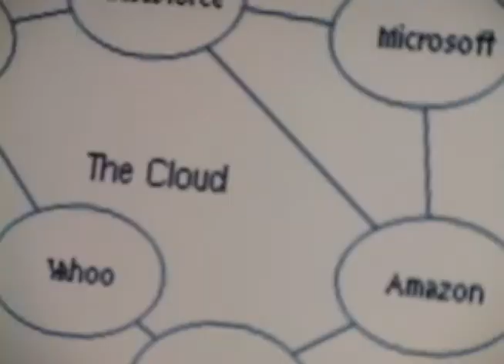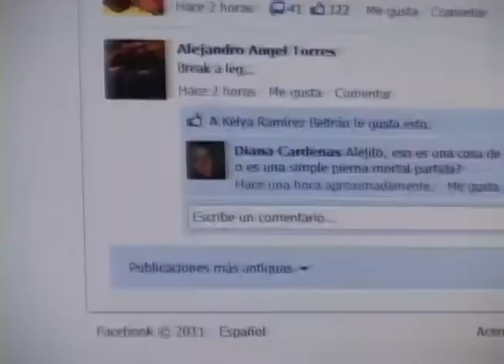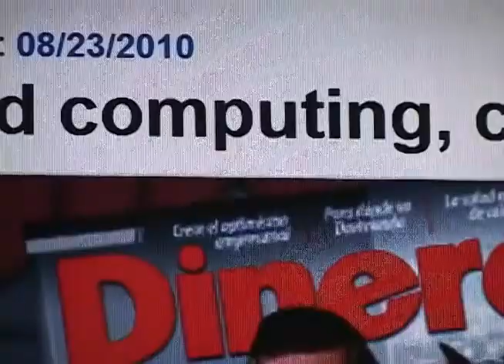La nube: Google Docs y otros servicios (Reseña)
Para empezar a familiarizarnos con esto de la nube y todo lo que podemos hacer en ella, les vamos a mostrar lo que utilizamos nosotros para hacer este programa todos los días, una manera de trabajar desde el computador+internet.